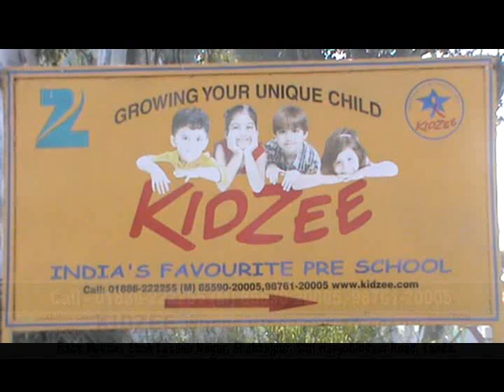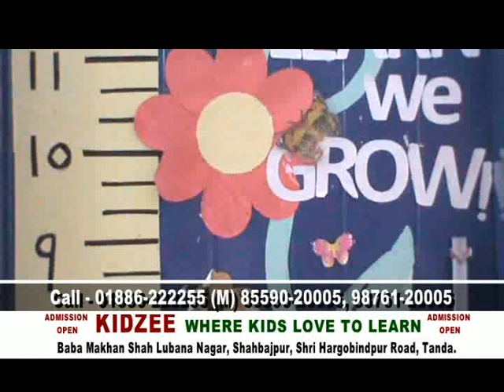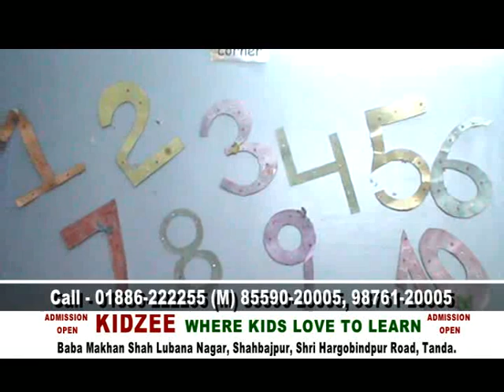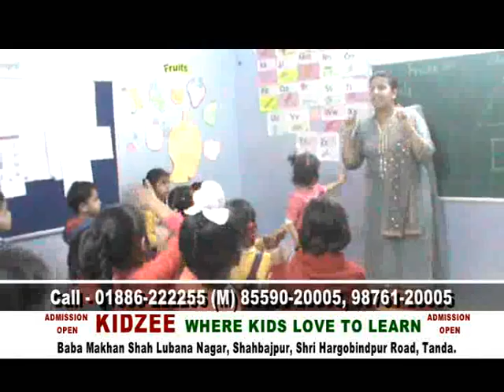KIDZEE School Tanda